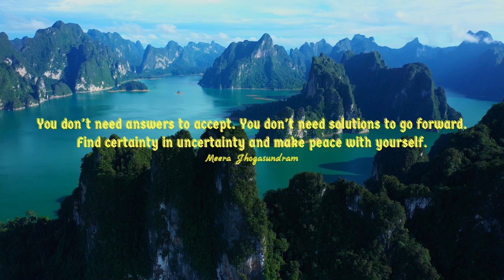Empowering Quotes (100) - Find certainty in uncertainty